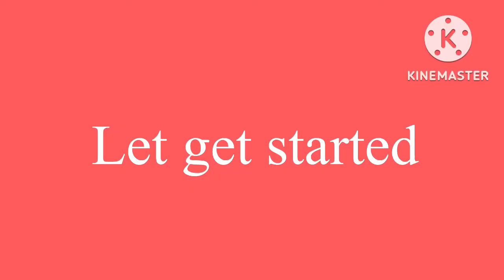Show my favorite house of memories moments ￼￼and bloopers￼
@kelane7884 she is creator of the series.  ￼